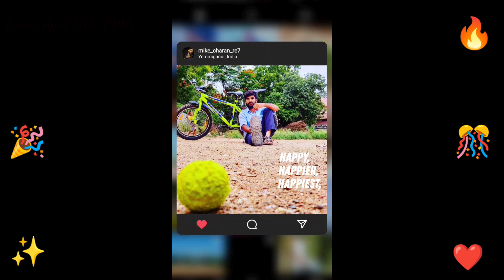FALAKNUMA DAS Trailer by Charan star||MassKaDas|| Vishwaksen's || Happy 26th Birthday Charan Star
FALAKNUMA DAS Trailer by Charan star || MassKaDas || Vishwaksen movie trailer || Charan Star.

its all about the police and hero played dual roles...when hero pushes his friend, his friend complains to police and the police had a fight with hero...police scolds heros friend for  complaing for the small issue.

HAPPY BIRTHDAY CHARAN STAR